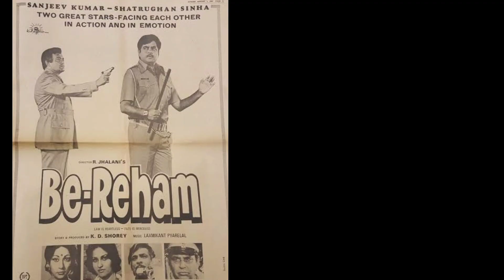Be Reham 1980 Sanjeev kumar Shatrughan action unknown fact budget box office collection location